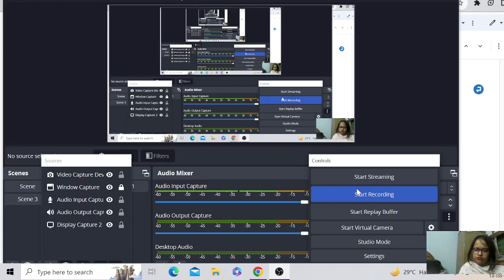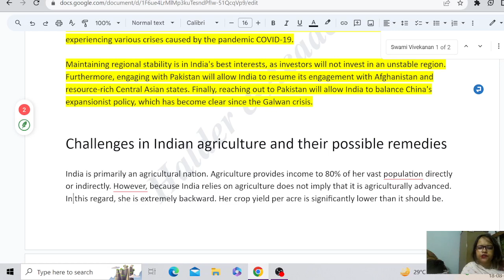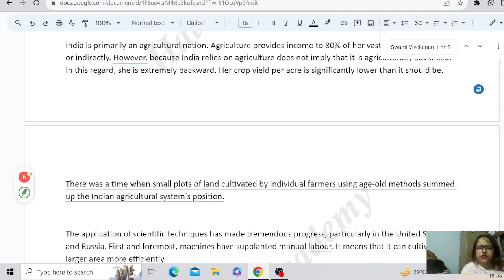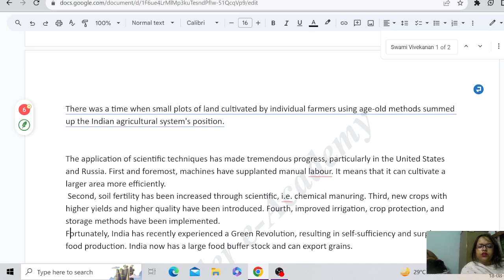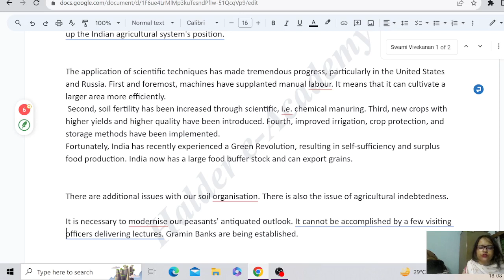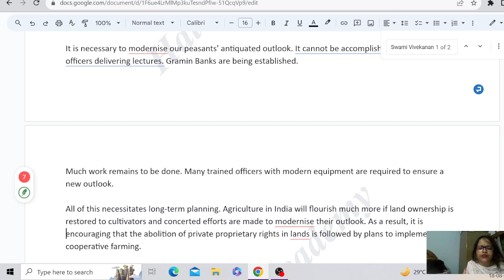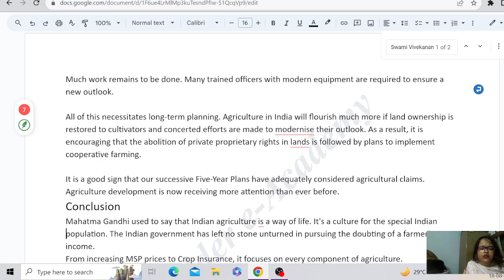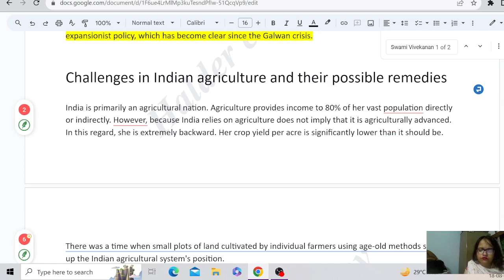Essay Class 21: Challenges in Indian Agriculture & Their Possible Remedies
"Take your essay writing skills to the next level with our comprehensive course for civil services and other exams. Get ready to ace your exams with confidence!"

Advanced Essay Writing Online Course for WBCS Mains, UPSC Civil Services IAS IPS, WB Police SI, PSC, SSC, H.S. and other exams. Total 275 Important Essays. Full Course at  RS. 499/- only.